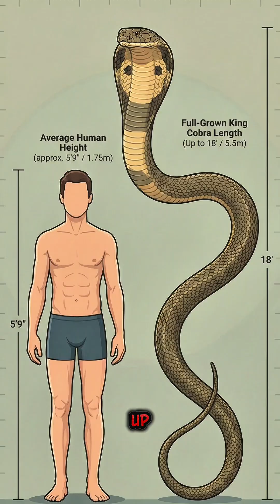King Cobra Facts That Will Blow Your Mind in 60 Seconds! 🐍💥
Get ready — the King Cobra is WAY more shocking than you think. 🐍🔥
From mind-blowing venom facts to wild hunting behaviors, this 60-second breakdown will change the way you see one of the world’s most feared snakes.

In this short, we reveal crazy survival traits, underrated abilities, and insane natural behaviors that make the King Cobra the true apex reptile. If you love science shorts, animal facts, or viral wildlife videos — this one’s for you.

👉 Comment what creature I should do next!